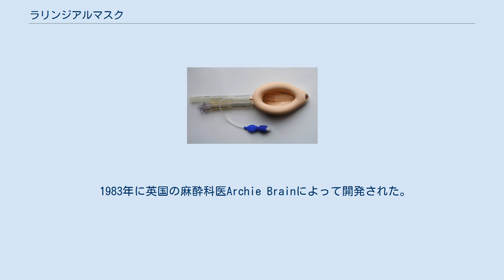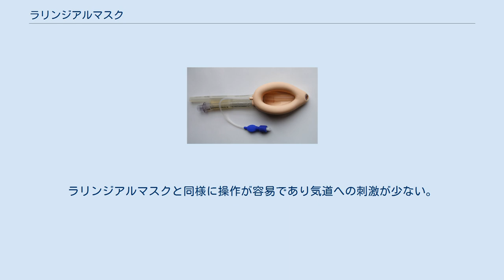ラリンジアルマスク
ラリンジアルマスク（英語: Laryngeal mask airway：LMA）とは、気道確保に用いられる換気チューブの一つ。
ラリンゲルマスクとも呼ばれる。
食道に開口するドレーンチューブが組み込まれている。
 1983年に英国の麻酔科医Archie Brainによって開発された。
1988年には日本で臨床利用が可能となった。
 チューブ先端に換気マスクのような形状のカフが付いており、口から挿入する。
カフが喉頭を覆い隠すように接着し、換気路を確保する。
換気の確実性や患者への侵襲といった点で、フェイスマスクと気管内チューブの中間の特性を持つ。
 気管挿管による気道確保と比較して、操作が簡単で、喉頭鏡により喉頭を展開することなく使用できることや、気道への刺激が少なく、チューブを入れることによる血圧の変化が抑えられること等の利点があり、気道確保が困難な場合や短時間の手術に利用される。
 一方でカフによる封鎖が完全でない可能性があり、胃内容物等が気管に入ってしまう誤嚥の危険がある。
これに対し、ドレーンチューブを組み込むことで誤嚥のリスクを軽減した製品もある。
 上記の他に、喉頭に当てて換気を行う器具としてi-gelがある。
2005年に麻酔科医Muhammed Aslam Nasirによって開発された。
チューブの先端に柔らかいゴム様のマスクが付いたという構造のもので、ラリンジアルマスクが喉頭の周囲をカフで覆うのに対し、こちらはカフを持たず、柔らかいマスクが喉頭や咽頭の構造に合わせて密着する。
また、必要に応じてマスク内にドレーンチューブを通すことができる。
ラリンジアルマスクと同様に操作が容易であり気道への刺激が少ない。